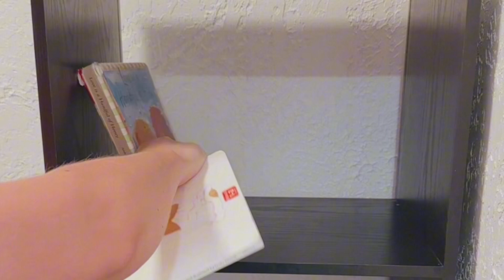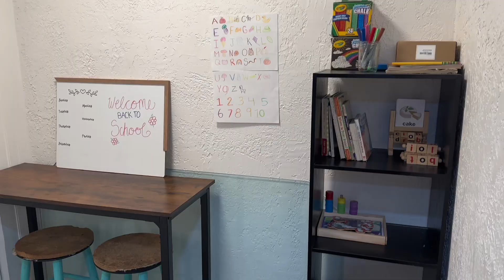HOMESCHOOL ROOM UPDATE (unfinished)